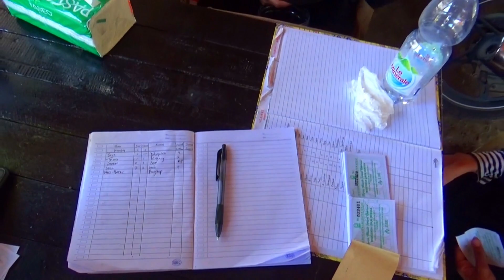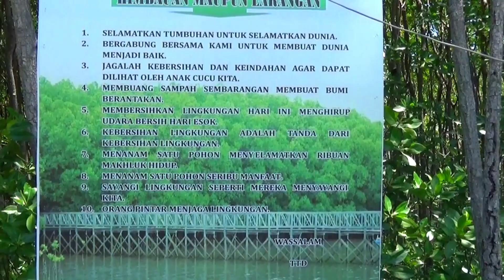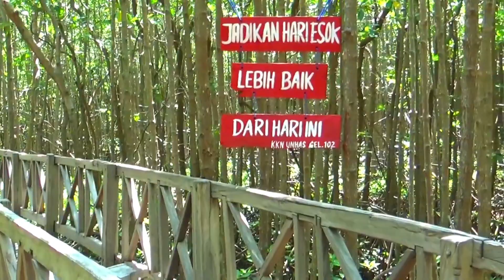WISATA HUTAN MANGROVE TONGKE TONGKE KAB.SINJAI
Hutanmangrove Tongke-tongke sinjai timur merupakan kawasan pusat restorasi dan pembelajaran mangrove di Kab. Sinjai Sulsel